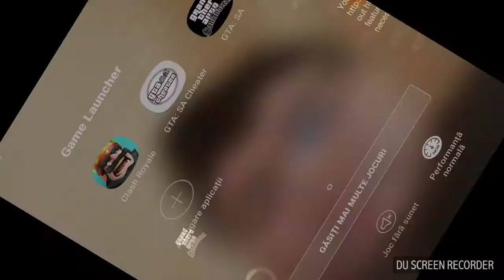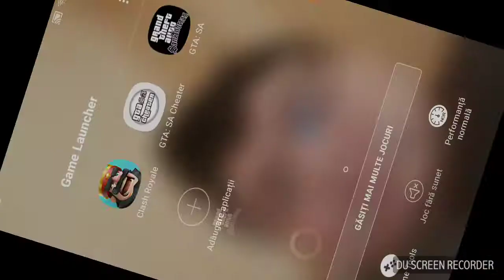Gta san andreas conducem un bullet si la final lam distrus :((